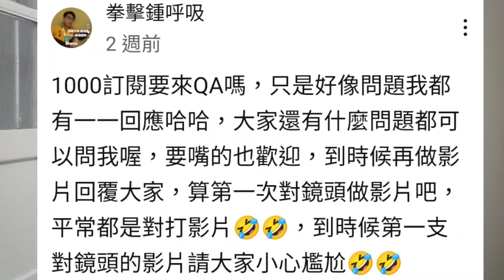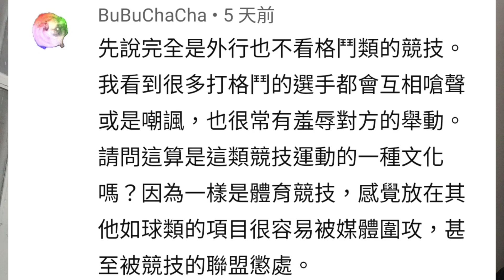1000訂閱Q&A拳擊鍾問答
各位觀眾有任何關於我或拳擊問題都歡迎在下方留言問我喔